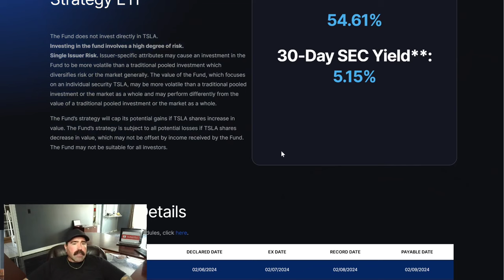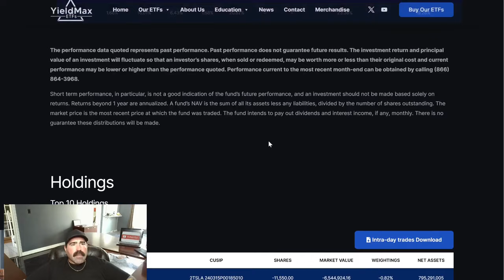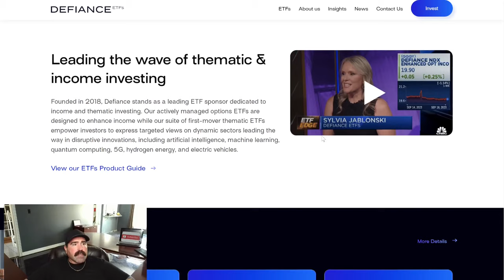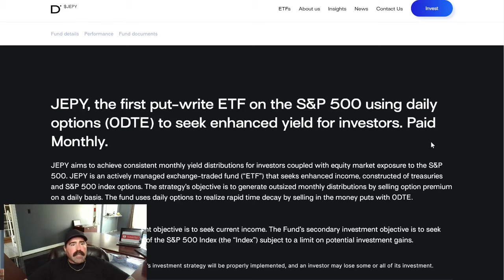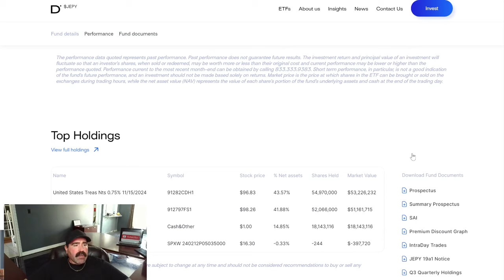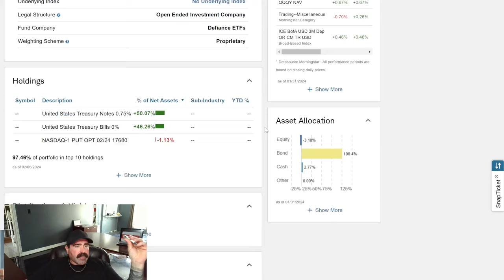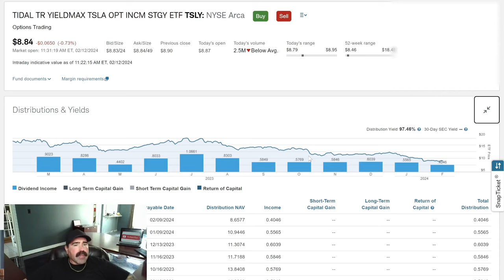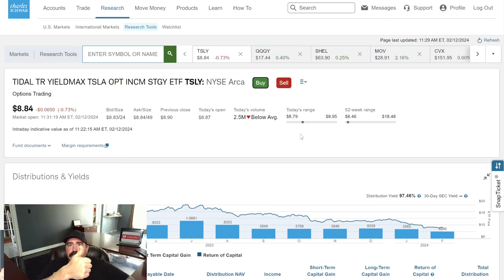Look at these MONTHLY Dividends. Defiance ETF's. QQQY. JEPY. Yieldmax. TSLY.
In this video i go over a few Difiance ETFs and Yieldmax funds. QQQY and JEPY and TSLY. I talk about monthly payments and pricing of these ETFs. I'm new to making these videos so please try and follow along. I'm trying to level up in my life and grow daily. Next level stuff. I am not a financial advisor, not a attorney. Invest at your own risk. Speak with your financial advisor.